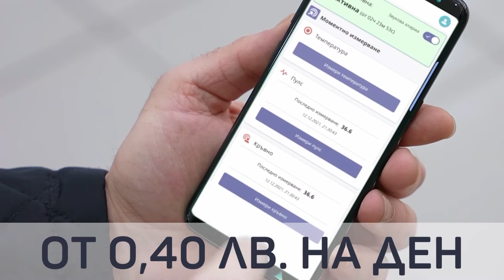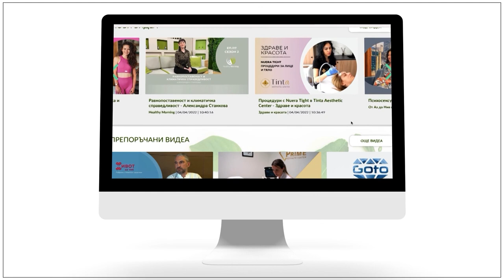Състояние на здравната превенция в България и помощта на новите технологии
На  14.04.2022 (четвъртък) от 13:00 часа в прес клуб  „БТА“, се проведе пресконференция на тема: „Състояние на здравната превенция в България и помощта на новите технологии.“

На събитието участваха:

Пенка Георгиева – Председател на пациентски организации „Заедно с теб“
Станислав Радославов – основател на единствената по рода си в България услуга - Wellky „Грижа от разстояние за възрастни хора и хора със здравни проблеми.“
Пепа Атанасова – пациент и  ползвател на услугата „Грижа от разстояние за възрастни хора“  повече от 6 месеца.

На събитието г-жа Георгиева представи проучване сред интересуващи се от темата, от което се разбира, че:

56% от участниците определят като лошо нивото на здравната превенция за възрастните хора. 93 % от анкетираните смятат, че превенцията е изключително важна и ще намали риска от хоспитализация.

68% от анкетираните споделят, че често се доверяват на информация относно здравния си статус на новите технологии.

40% от участниците споделят мнение, че биха се доверили на новите технологии и възможността за грижа от разстояние.

67% от отговорилите смятат, че въвеждането на ефективни здравни технологиите за превенция биха намалили разходите за здравеопазване.

72% от анкетираните твърдят, че дигитализацията би намалила натиск върху обществения и частен бюджет за здравеопазване

Г-жа Пенка Георгиева обясни, че анкетата е направена през последните две седмици. Гласували са 2840 човека онлайн, а участието им е анонимно.

Георгиева посочи, че са гласували предимно хора на средна възраст – активно работещи хора, чиито близки са възрастни и се нуждаят от такава грижа и помощ.

Г-н Радославов основател на Wellky, представи изцяло българска разработка за превантивна грижа от разстояние за възрастни хора и хора със здравни проблеми.

Wellky - услуга, която гарантира спокойствие, сигурност, информираност и непрекъсната връзка.

Услугата гарантира:

Проследяване на здравни показатели, като кръвно налягане, сърдечен пулс и телесна температура. Ръчно и автоматично- 6 пъти в денонощието. Автоматичните измервания са придружени със звуково известяване за предстоящо измерване.

Незабавна аларма при падане или удар, която извършва автоматично обаждане към предварително зададени два телефонни номера на близки на ползвателя.

SOS бутон за спешно повикване на предварително зададени два телефонни номера на близки на ползвателя.

Откриване на точното местоположение на ползвателя и хронология на маршрута му за последните 24ч..

Известяване при настъпил инцидент със здравните показатели на ползвателя.

История за нередности в здравните показатели и настъпили инциденти.

При ползване на услугите на здравен или социален асистент в раздела „Посещения“ може да се открие информация за всички предстоящи и минали срещи, както и техния статус и извършени услуги.

Персонализиране на услугата съобразена със здравни показатели, активността и нуждата на ползвателя.

При неактивна гривна повече от 12ч. кол центъра на Wellky се свързва с ползвателя на услугата, за да провери причината. Ако не бъде открит се извършва обаждане към неговите близки.

Wellky - Грижа от разстояние.

Нужна е само едно Умно устройство поставено на ръката на ползвателя и достъп до където в личния Ви профил може да откриете цялата информация за здравния и социален статус на ползвателя.

Г-жа  Атанасова пациенти и ползвател на услугата сподели впечатленията си като потребител и пациент, на който вече тази социална услуга е спасила живота.